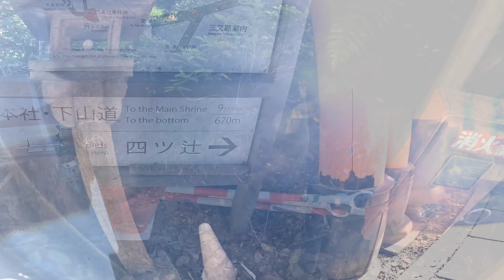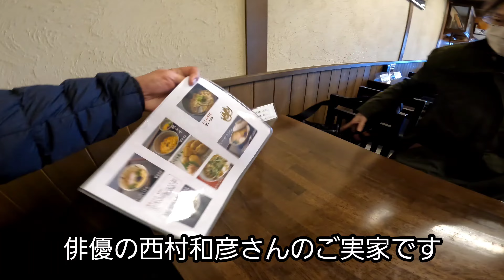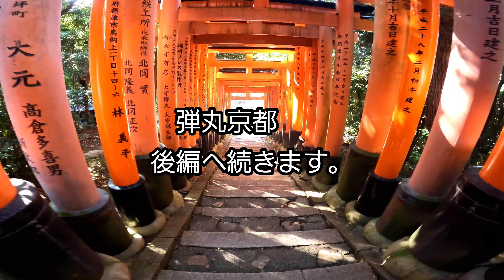[京都][伏見稲荷][日帰り] 弾丸参拝 車で行ってみた❗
こんにちは　院長のさいがです！

今回コロナ感染者数が、各地で減少したので　安全に考慮しつつ　車でほぼ日帰りにて伏見稲荷へ参拝をしてきました。

パソコン編集むずかしいので　私は
携帯電話編集してみました。

雑音やグダグダの編集で　申し訳ありません
温かく見守っていただけると幸いです。

普段は整骨院業務を行なっていまして
今回コロナ禍での空き時間を使ってYouTube活動をする事になりました
YouTube活動としては整骨院関係メインではなくスタッフの趣味、日常、バラエティ的な内容を写して行きたいと思っておりますのでよろしくお願い致します。